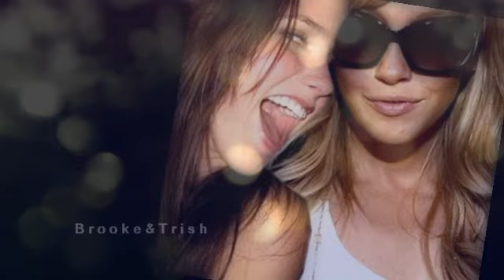Brooke/Trish - Beautiful [Friendship X-Over]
[music chance, AND I HATE IT... i'm so sorry guys :( .. but I hope you like the manips and all the stuff.. ]

Its for all of you who want a Brooke/Trish Crossover :D

Clips are from One tree hill and Harpers Island